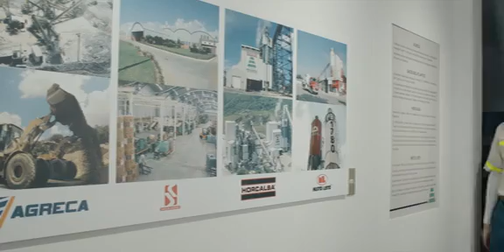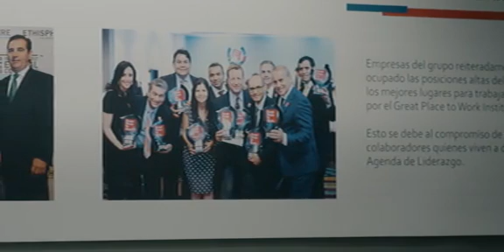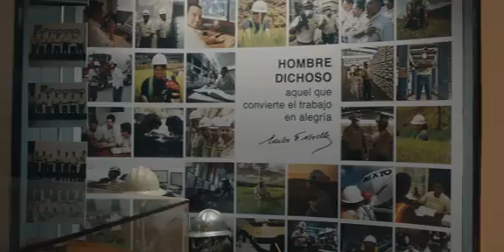Museo Carlos F Novella